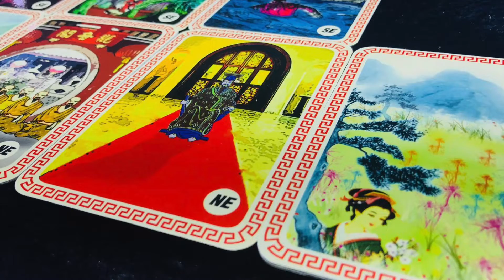เปิดสอนเรียนไพ่อี้จิง ฟรี!! โดย อาจารย์ประกาย ณ สงขลา 1 เดียวในประเทศไทย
สถาบันโหราศาสตร์สากล
เปิดสอนโหราศาสตร์เพื่อนประกอบอาชีพ
โดยอาจารย์ ประกาย ณ สงขลา
เรียนรู้หลักพยากรณ์ การวิเคราะห์ดวงชะตาด้วยตนเอง เรียนง่าย เข้าใจง่าย ดูดวงด้วยไพ่อี้จิง ชัดเจนทุกคำถาม แม่นยำทุกคำตอบ
เรียนฟรี สอนฟรี  วันที่ 30 กันยายน พ.ศ. 2561 ณ มหาวิทยาลัยเกษตรศาสตร์  อาคารวิทยบริการ ชั้น9 ห้อง904
สอบถามเพิ่มเติมโทร
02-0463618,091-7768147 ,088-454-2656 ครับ